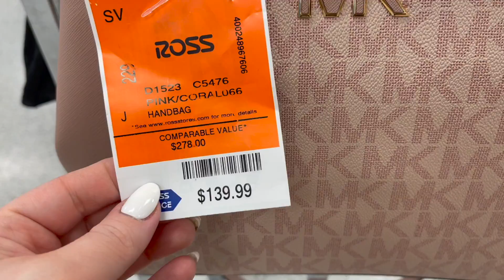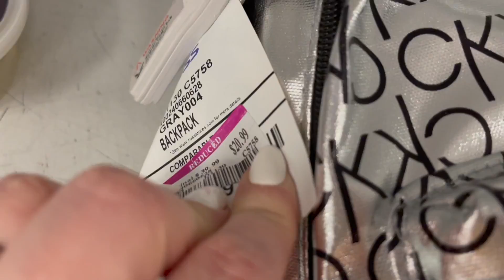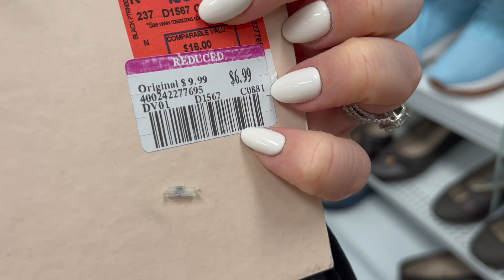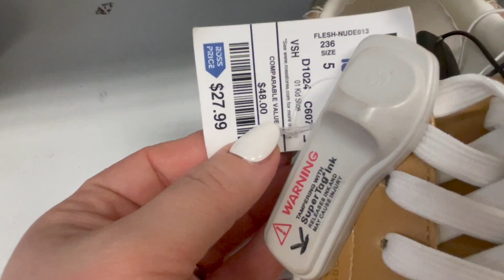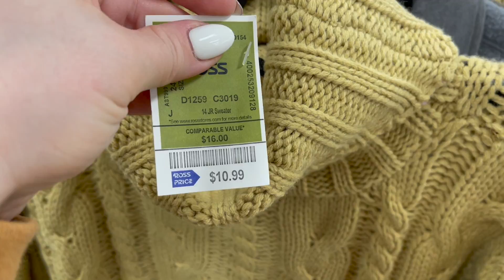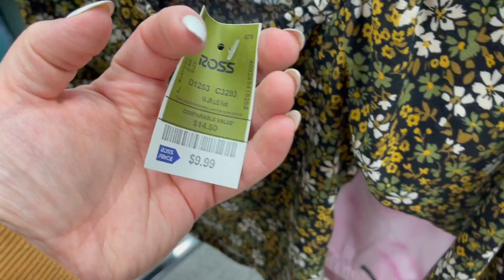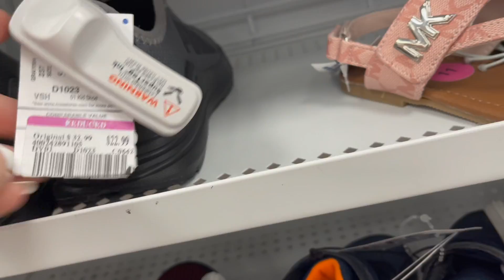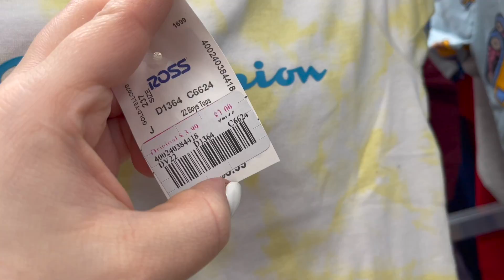ROSS DRESS FOR LESS SHOP WITH ME 2023 | DESIGNER HANDBAGS, SHOES, CLOTHING, NEW ITEMS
Come shopping for a shop with me walkthrough video at Ross Dress For Less for an ASMR shopping VLOG with me to find designer handbags, shoes, clothing, jewelry, nails, accessories, and other new items! I do a virtual shopping walkthrough trip to find the newest items at the store. Come with me on this walkthrough! :)